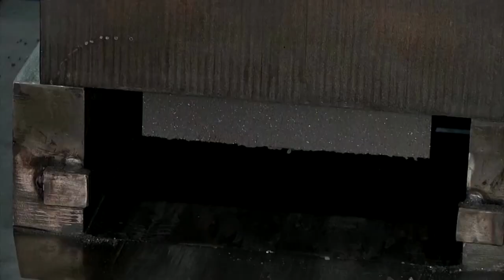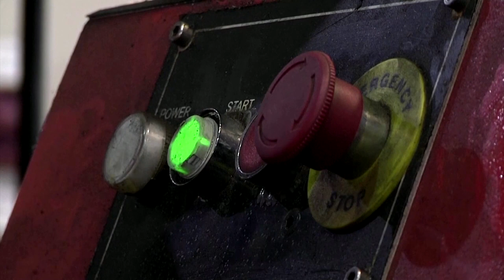World-first material stores green energy as blocks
A team of engineers at The University of Newcastle have patented a thermal block to store renewable energy